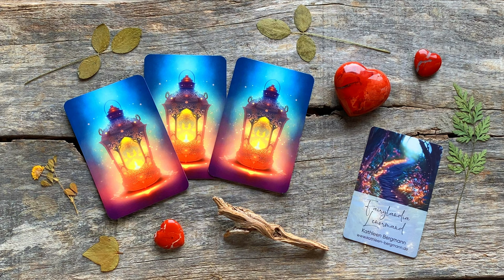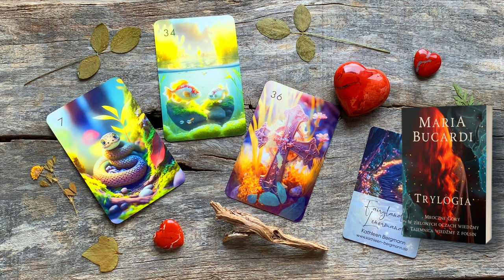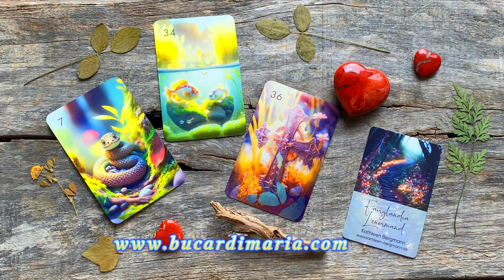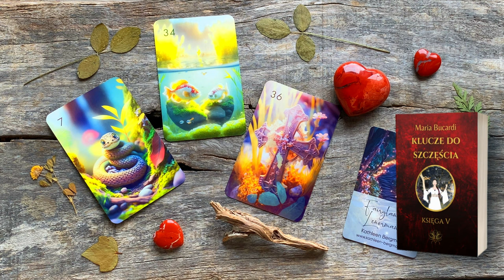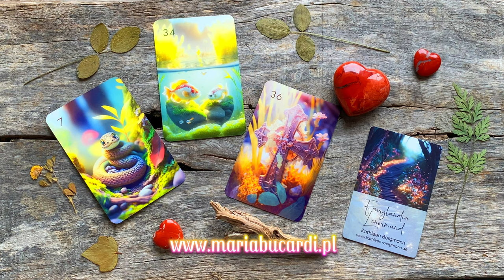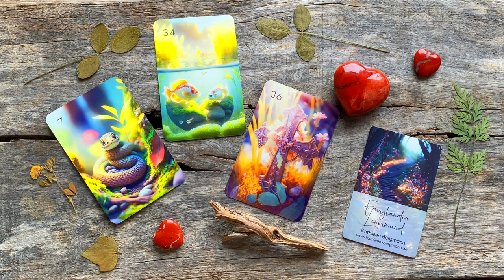Wybierz kartę Lenormand, aby uzyskać wskazówkę🔮 Rada na obecną sytuację🪽 | Maria Bucardi